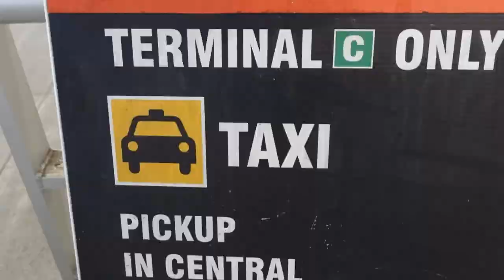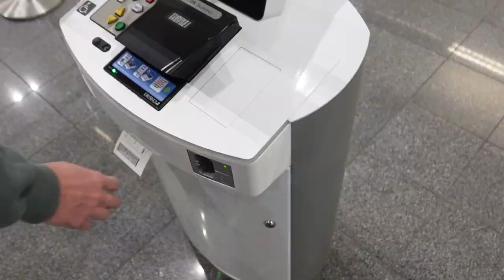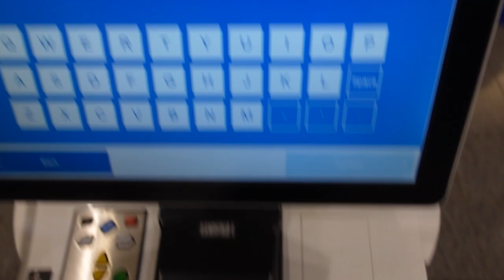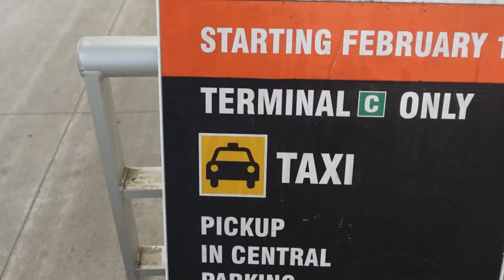We Drove Half-Built Trucks Across the Country. The economy is nuts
There is absolutely zero Ford trucks to be found in the 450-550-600 style size in Ohio. After three of our trucks suffered indefinite break downs, we were forced to expand our search radius. In a 3 day event, we found, bought, titled, flew out to Boston, and drove home 2 brand new Ford trucks! We stopped in New York for some sight seeing. Fun, but rough riding!